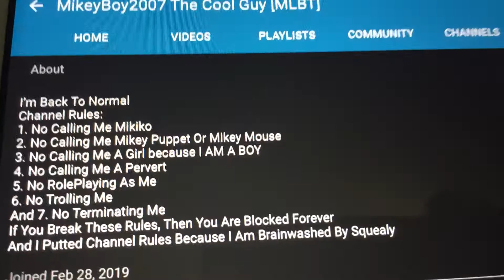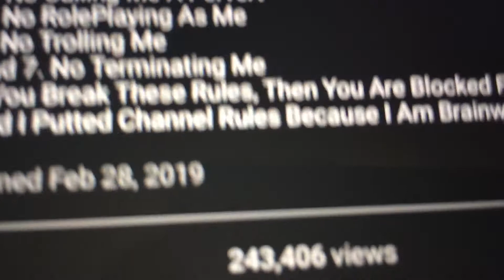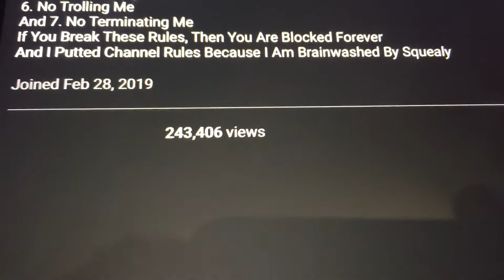Reviewing Mikey Puppet’s Channel Rules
Since Mikey Puppet Has Channel Rules I Decided To Review Them To Make Mikey Puppet Triggered